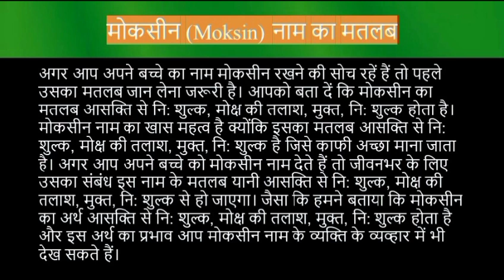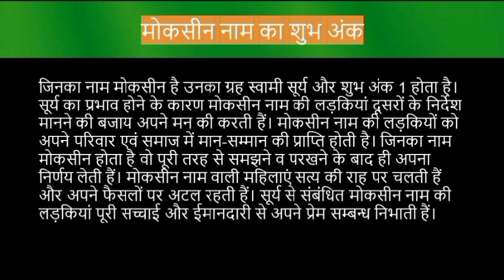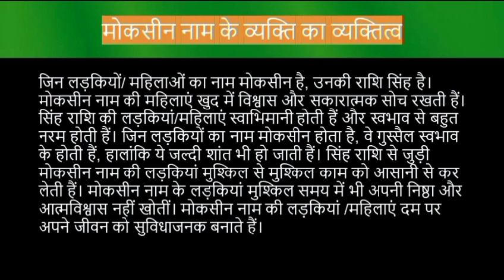Moksin name meaning in hindi | moksin naam ka matlab kya hota hai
Moksin naam ka matlab
Moksin name meaning in hindi
Moksin naam mane ki